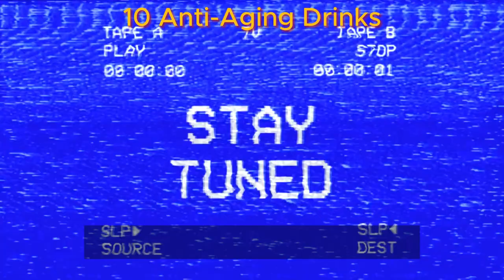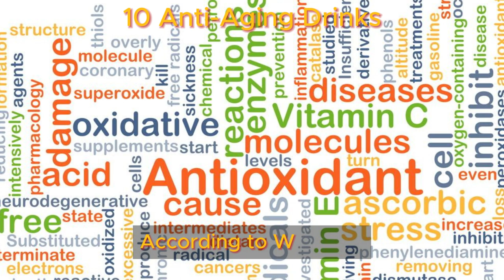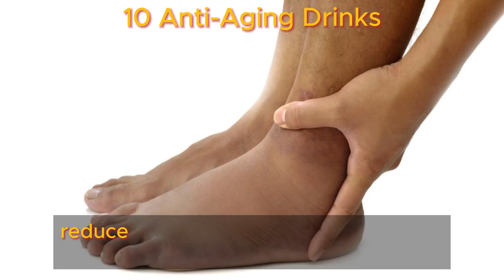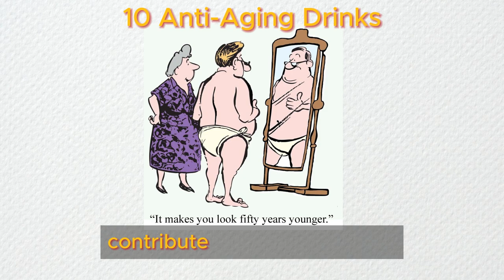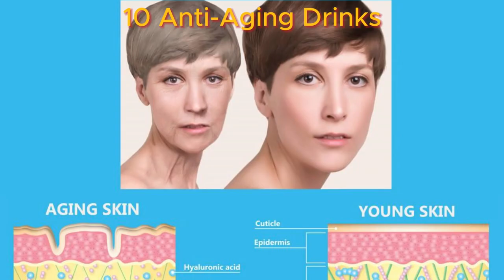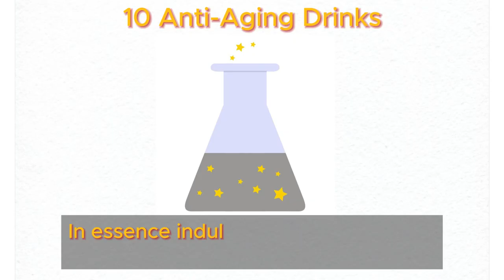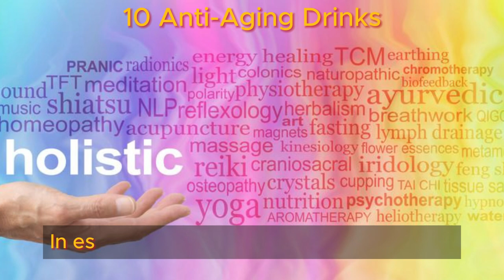10 Anti-Aging Drinks | Health Benefits Hub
If you're on the quest to boost your health and embrace a youthful vigor as you age, look no further! In this video, we'll unveil ten delectable drinks specially crafted for individuals over 50. These beverages not only tantalize your taste buds but also pack powerful anti-aging properties, fostering overall wellness and a more youthful glow. Get ready to be wowed by the incredible benefits these drinks can offer. Let's dive right in with the first beverage on our lineup—a marvelous elixir to invigorate your health and embrace the fountain of youth!

TIMESTAMPS
0:00 Intro 10 Anti-Aging Drinks
0:44 Pomegranate Juice
2:48 Red Wine
4:17 Ginger Tea
5:23 Beet Juice
6:39 Bone Broth
8:16 Turmeric Tea
9:15 Kefir
10:36 Water
11:49 Green Tea
13:20 Coffee